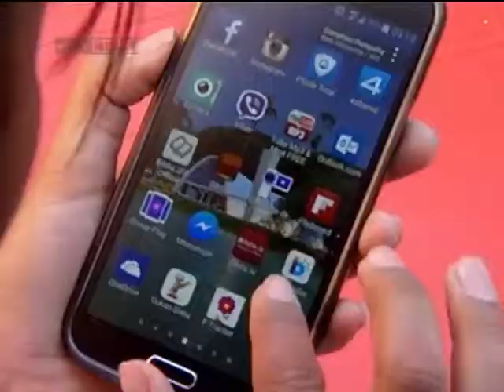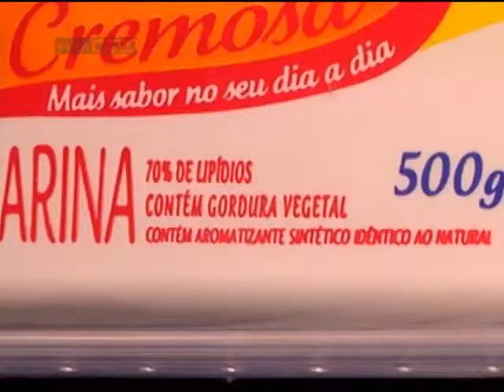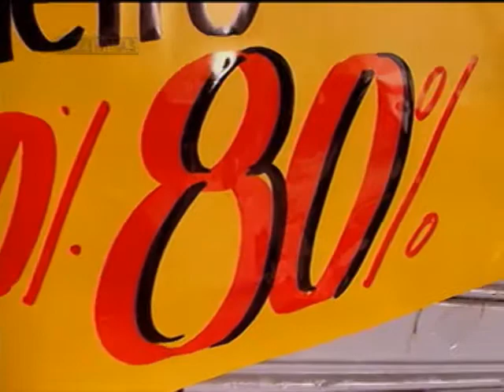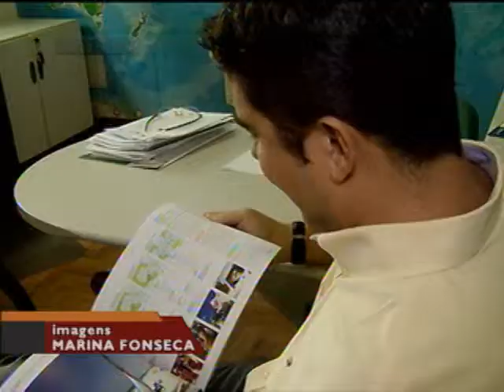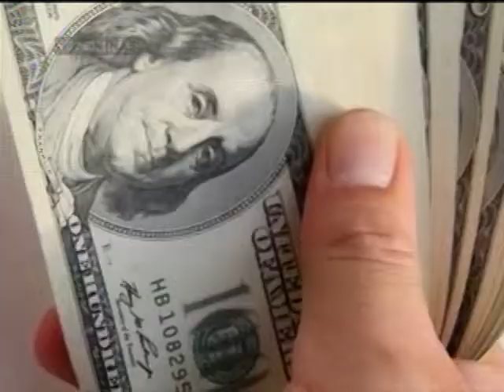Jornal Minas 2ª edição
11/03/15 -